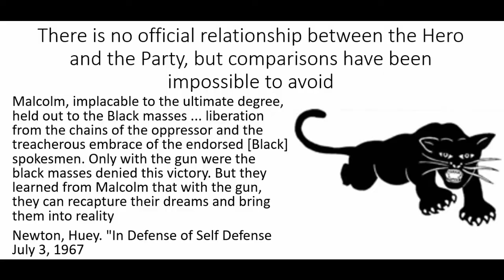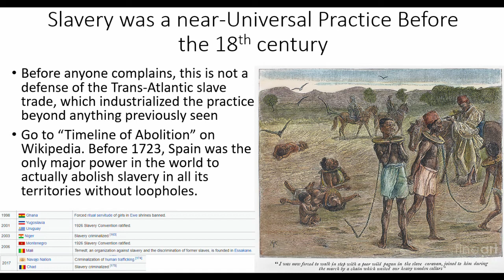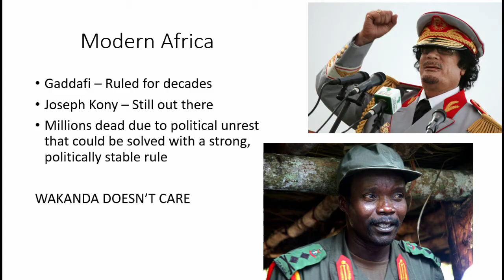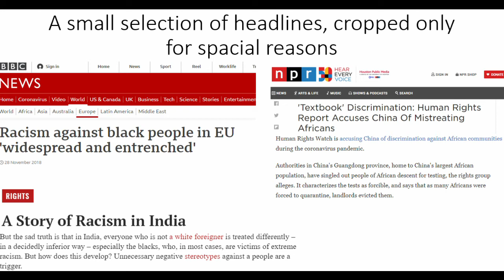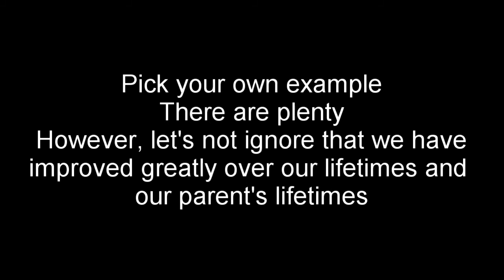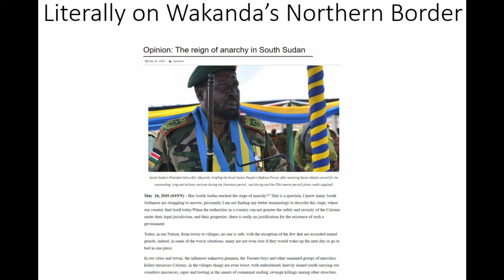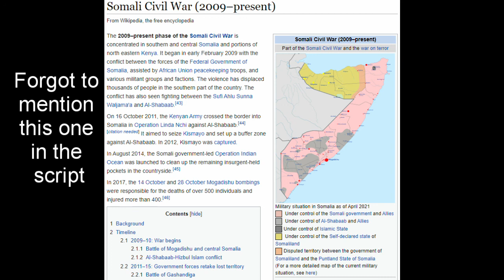Wakanda - Ignoring the Real Problems in Africa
While Wakanda has a powerful message for American audiences, I think it fails to really capture the problems that are faced in Africa. The movie's framing of conflict of "Black Africans vs the world", it ignores the biggest problems in Africa both historically and currently.